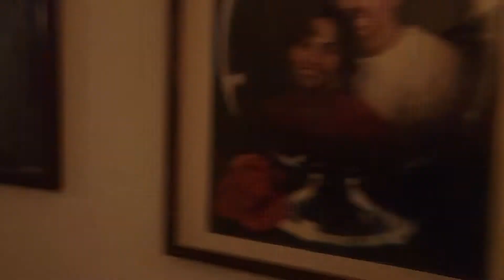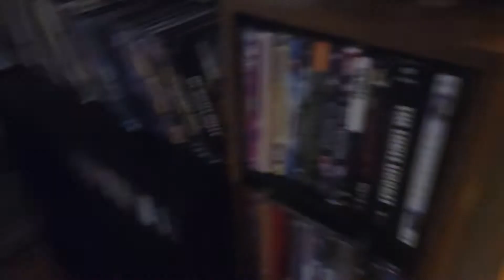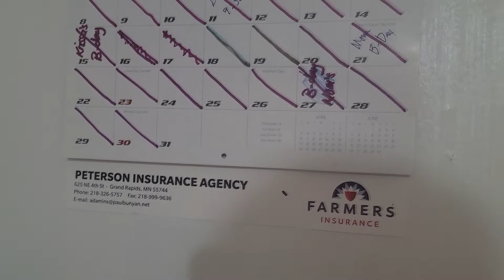Wild Storm [338]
In the evolving vlog episode 338, I just show the wild weather we had the other day on May 30th, 2022.